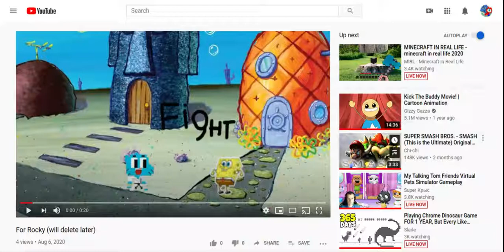Spongebob Vs Gumball 2 (Nick Vs Cartoon Network) DEATH BATTLE